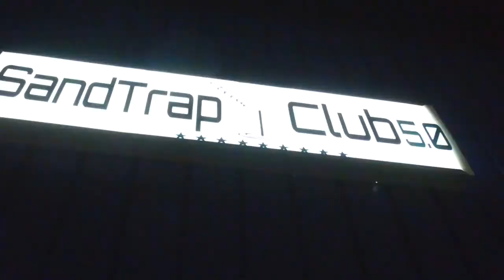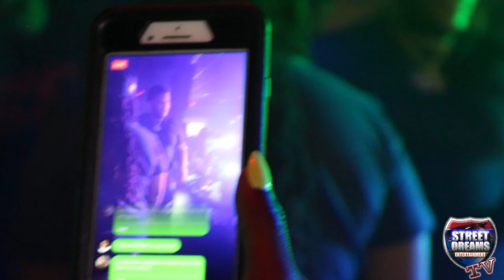Derez DeShon & Young Dro performing LIVE SandTrap Club 5.0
Derez DeShon & Young Dro performing LIVE SandTrap Club 5.0. 412 Radium Springs Rd in Albany Ga on March 30th 2018. Viral shot & edited by Street Dreams TV. LET US CAPTURE YOUR NEXT EVENT.